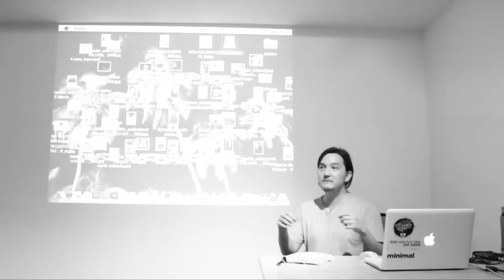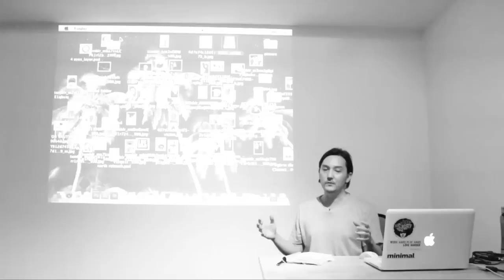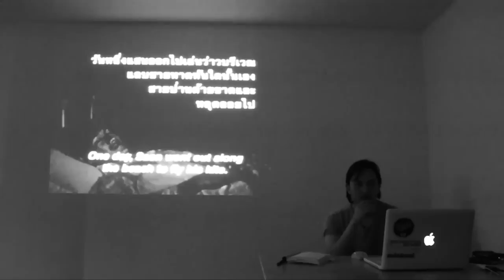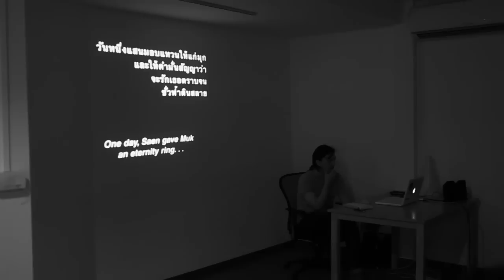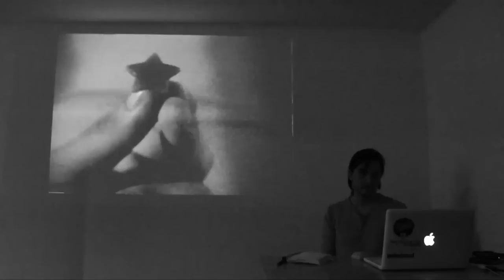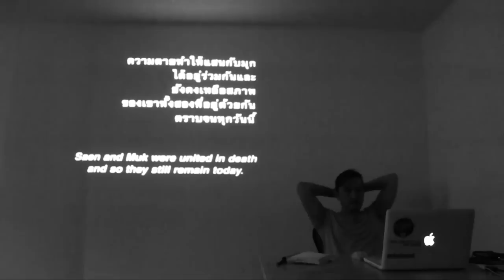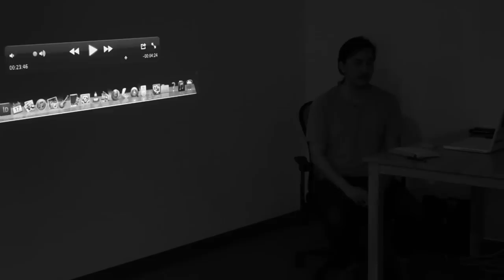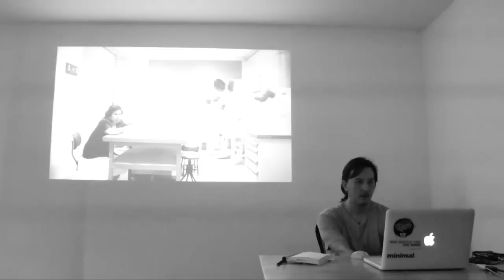Mass Talk Universe presents "ลี ชาตะเมธีกุล" 1/2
Mass Talk Universe presents
" บรรยายพิเศษ โดย ลี ชาตะเมธีกุล "
นักตัดต่อหนังอันดับ 1 ของเอเชียจาก
หนังเรื่อง "แสงศตวรรษ" และ "ลุงบุญมีระลึกชาติ"